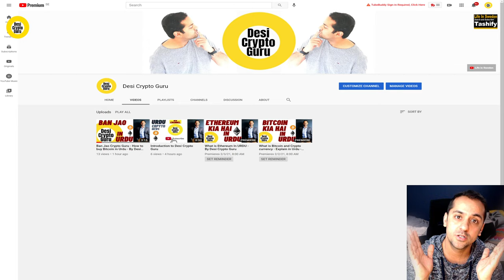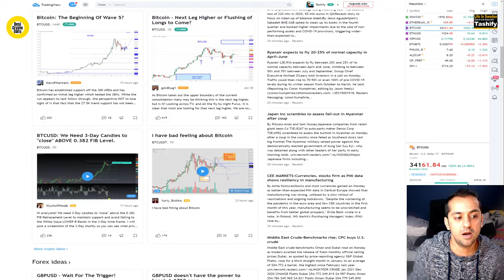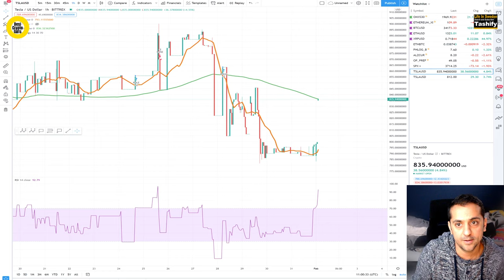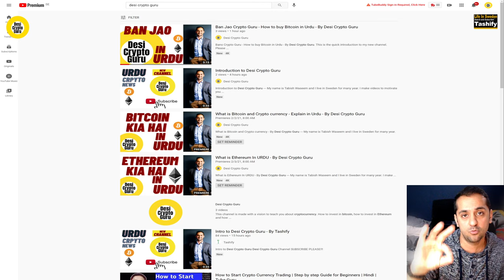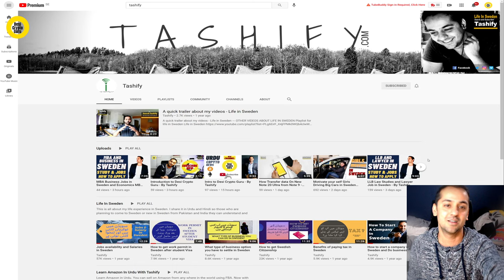What is Tradeview and how important is that for trading - By Desi Crypto Guru